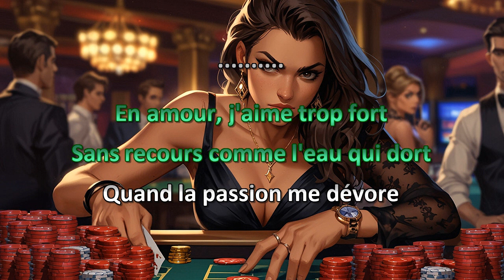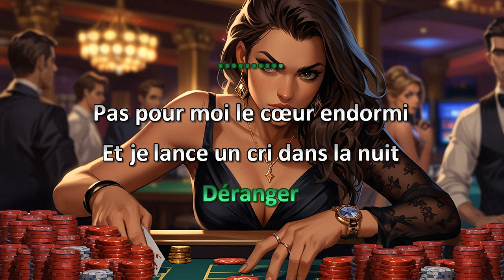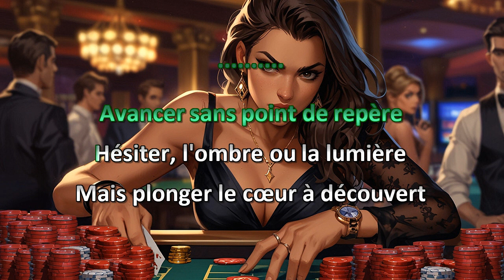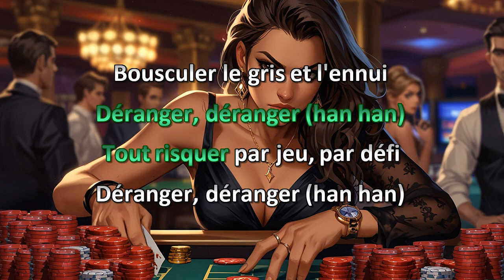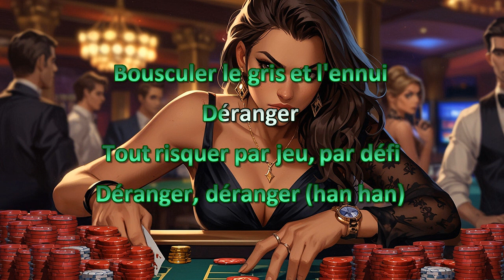Joe Bocan Déranger Karaoke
Vidéo karaoke maison de "Déranger" de Joe Bocan